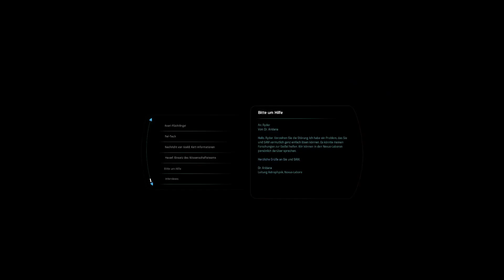MASS EFFECT ANDROMEDA [HD] #027 - Die Kett auf Kadara - Let's Play ME: Andromeda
Let's Play Mass Effect Andromeda in 1080p/60Fps

Mass Effect: Andromeda führt die Spieler in die Tiefen der Andromeda-Galaxie fernab der Milchstraße. Erkunde als der Pathfinder diesen unerforschten und feindlichen Teil des Weltraums und führe die Suche nach einer neuen Heimat für die Menschheit an.

Entdecke die Geheimnisse einer riesigen Galaxie, bekämpfe feindselige Außerirdische, stelle dein Team zusammen und passe es mit dem umfassenden Fortschritts- und Individualisierungssystem nach deinen Vorstellungen an. Beginne das nächste Kapitel der Menschheitsgeschichte und sichere das Überleben der Menschheit in der Andromeda-Galaxie.

Während du die Geheimnisse der Andromeda-Galaxie lüftest, ruht die Hoffnung der Menschheit auf deinen Schultern und du musst dich fragen ... Wie weit wirst du gehen, um unser Überleben zu sichern?